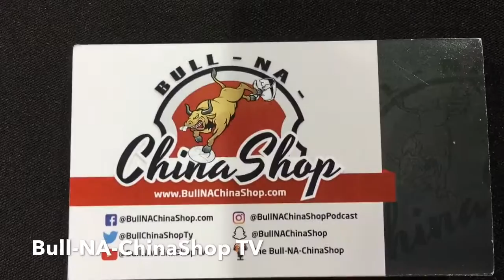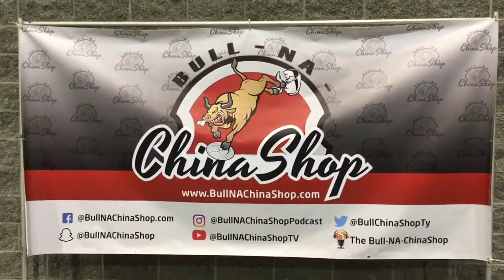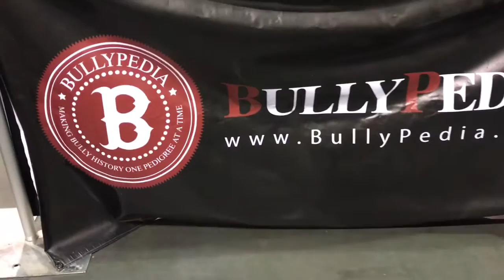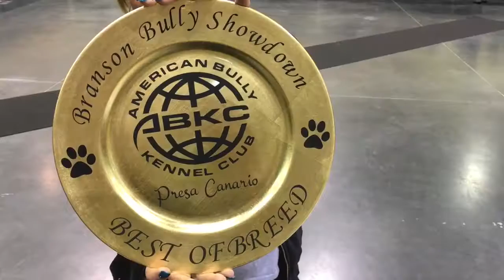Branson Landing ABKC Bully Showcase official video EXCLUSIVE FOOTAGE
NEW VIDEO! Branson Landing ABKC Bully Showcase hosted by Christina Maxwell and Ernest Johnson.

Check out the Branson ABKC show through the eyes of Bull-NA-ChinaShop TV. Enjoy one of the biggest venues with some of the best competiton and more stack offs! Also EXCLUSIVE footage of DOUBLE Ls MYE-STRO.

You can also connect with Bull-NA-ChinaShop though any one of these social media platforms: